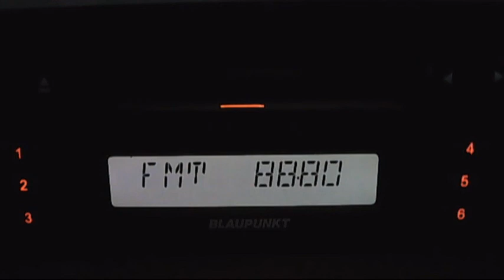unid turk radio via sporadic-e 18:00